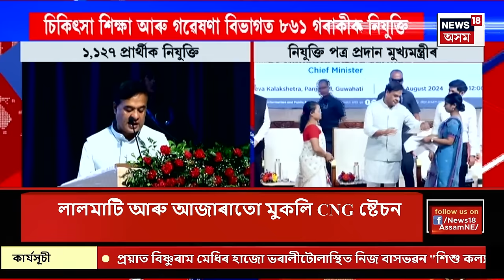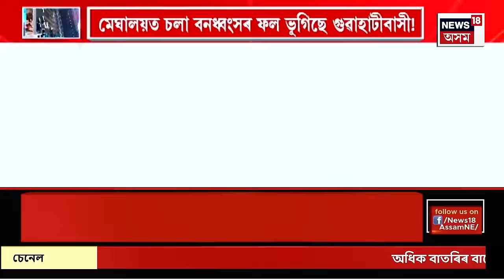Assamese News | খবৰ মহানগৰৰ । গুৱাহাটীত ৫টা CNG ষ্টেচন মুকলি মুখ্যমন্ত্ৰী হিমন্ত বিশ্ব শৰ্মাৰ